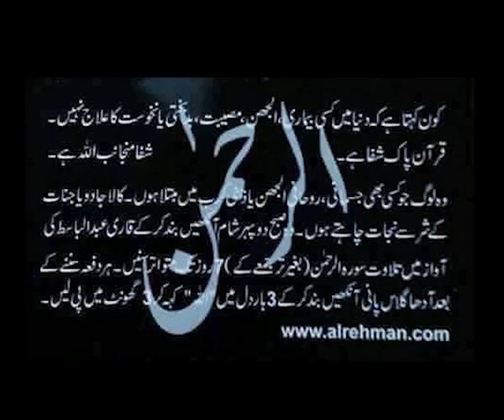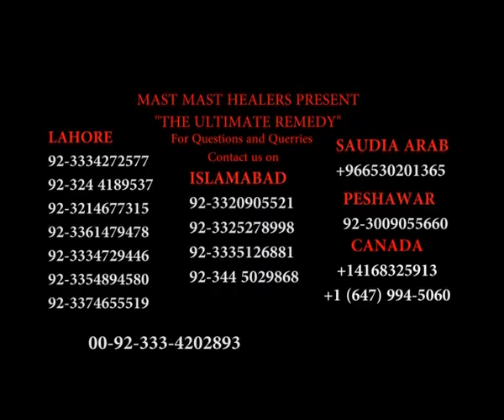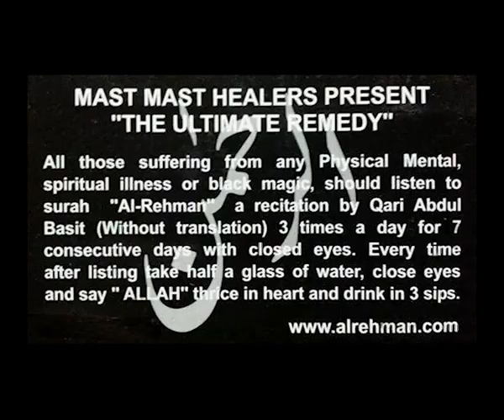89 Dua Session~ Qaeym Namaz क़ायम-नमाज़